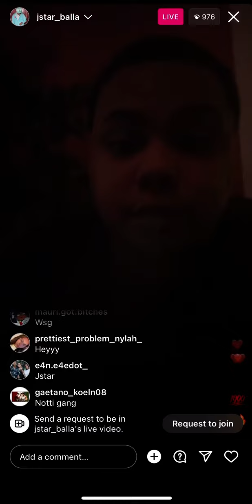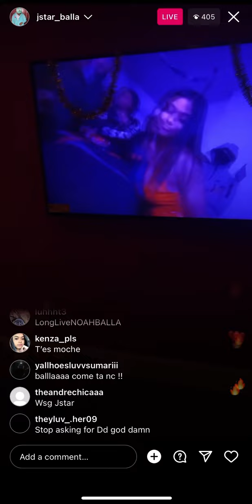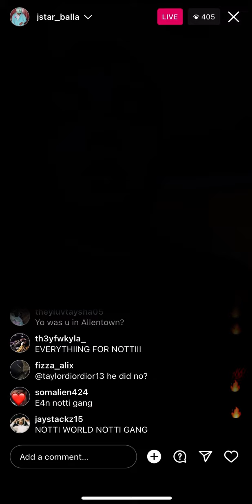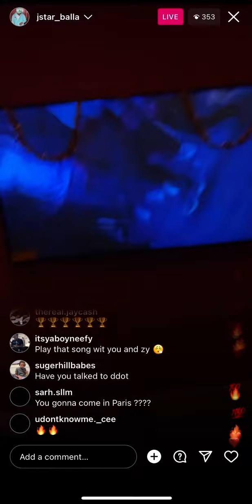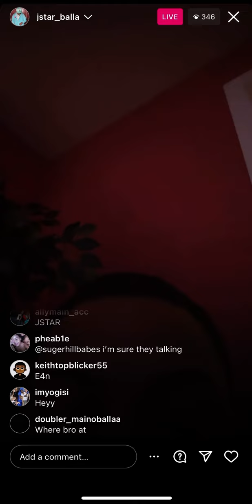Jstar balla listening to music on live🔥